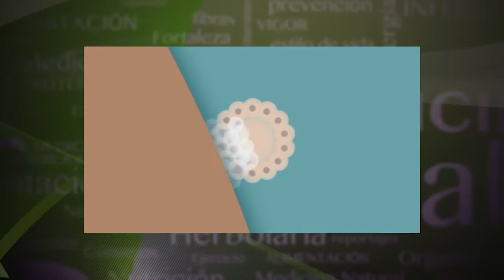"CÁNCER INFANTIL"; SE PUEDE PREVENIR EN EL EMBARAZO CAP 212 B 2 DE 5 FHD